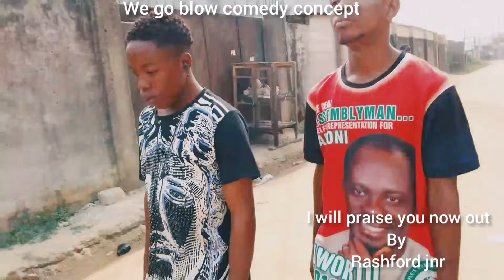look what beans turned into Cus of 5naira 😂|Rashford Jnr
New song now out